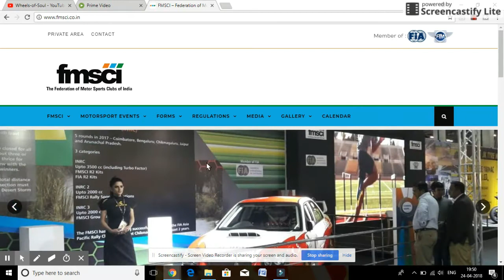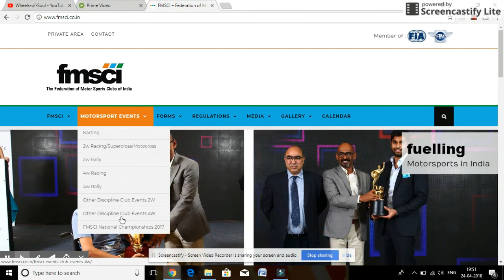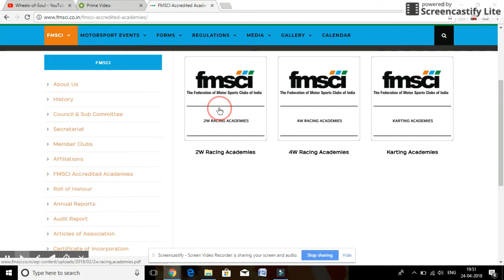How to get FMSCI Racing License | Track Racing & Offroad racing |FMSCI Racing academies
This video is on request of so many subscribers and viewers asking one question how to get FMSCI racing license.